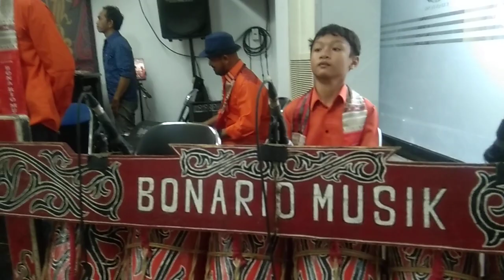Uning Uningan Live Bona Rio Musik BRM